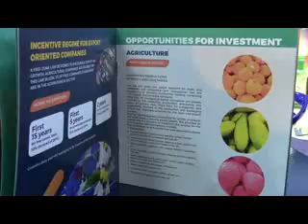3 EDBM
P o u r   i n c i t e r   l ' u t i l i s a t i o n   d e   n o u v e l l e s   t e c h n o l o g i e s   d a n s   l ' A g r i c u l t u r e ,   l ' E D B M   c o l l a b o r e   a v e c   l e   g r o u p e   A x i a n   e t   l a n c e   u n   c o n c o u r s   d e   p r o j e t s   i n n o v a n t s   a f i n   d e   p r o m o u v o i r   d e s   s o l u t i o n s   N T I C   d a n s   l ' a g r i c u l t u r e .